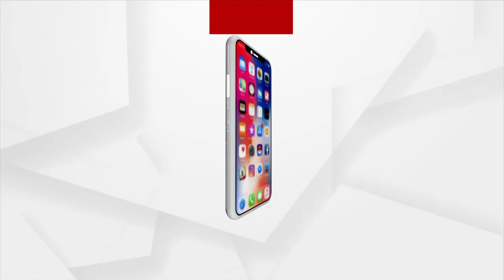Argus Big Expose: Odisha Govt’s Input Assistance Only A ‘Lollipop’ To Garner Padampur Votes